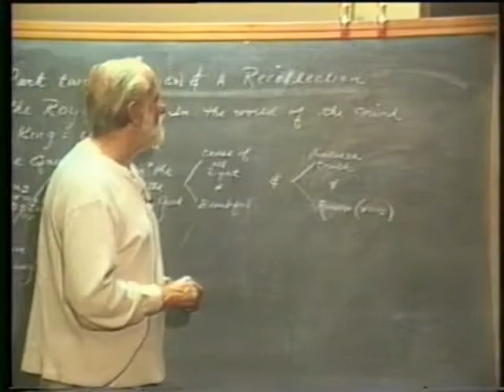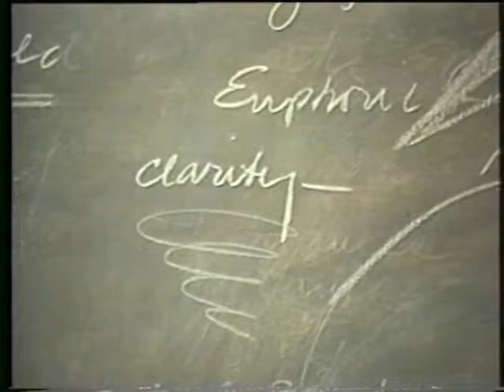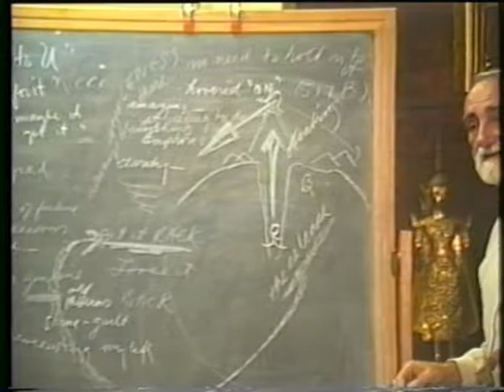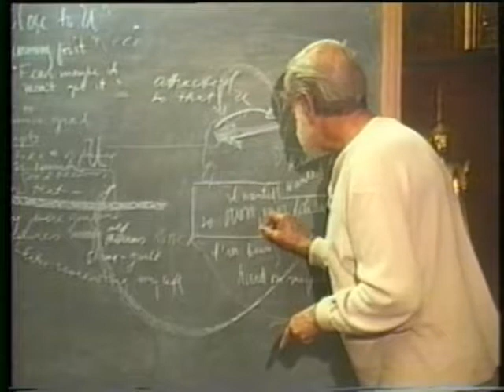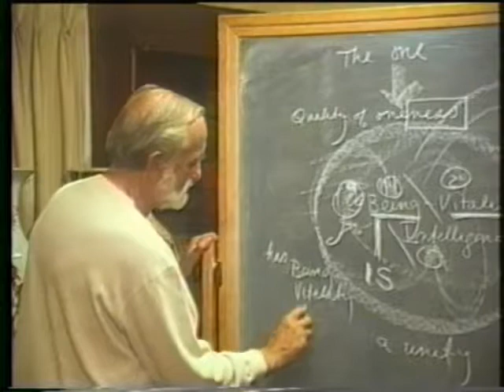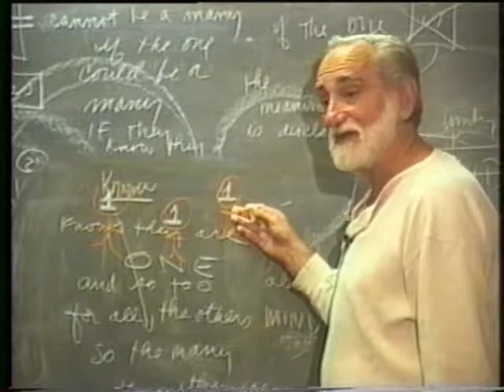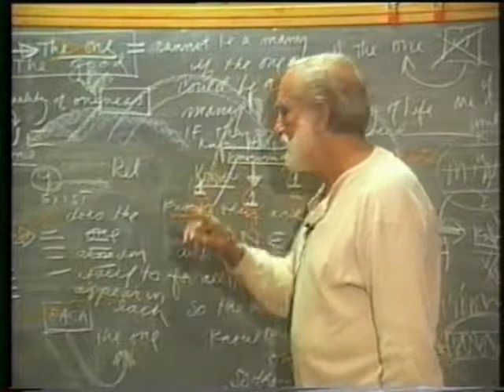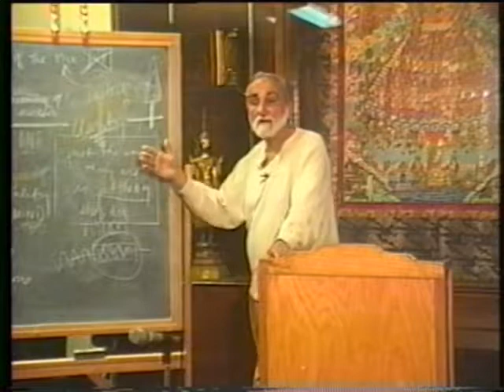1998-10-13 NSPRS 107 - The Royal Rulers - Part II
Pierre Grimes and the Noetic Society -- 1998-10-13 NSPRS 107 - The Royal Rulers - Part II
(was originally to be the 3 sexes in Alcibiades' speech and their fate). Thanks to Bob Keller for filming, Julie Grabel Postel for producing and funding, and Sean Angier and Lisa Bivens for editing and digitizing from VHS to DVD.